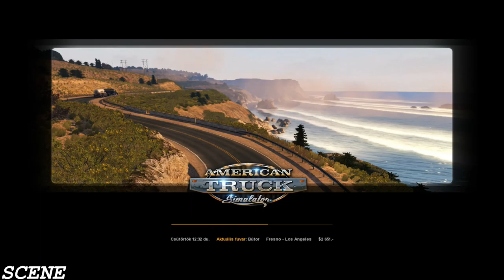American Truck Simulator -LAS VEGAS TO Bakersfield Gameplay (PC HD) [1080p]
Game Information:
Experience legendary American trucks and deliver various cargoes across sunny California and sandy Nevada. American Truck Simulator takes you on a journey through the breathtaking landscapes and widely recognized landmarks around the States.